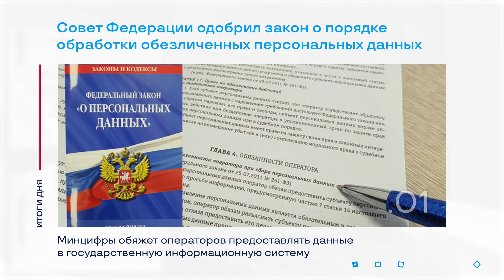День ВДВ в России и другие итоги дня – коротко